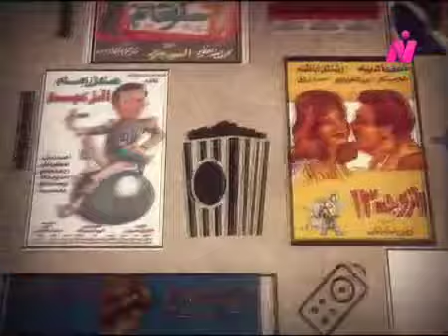Dehk Elseneen - 1972